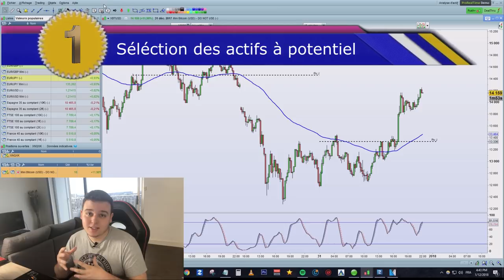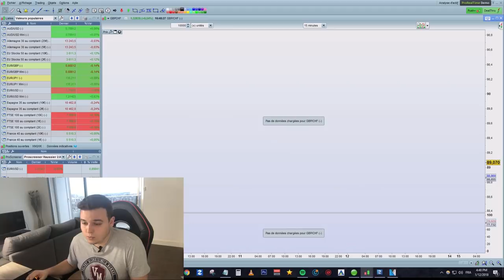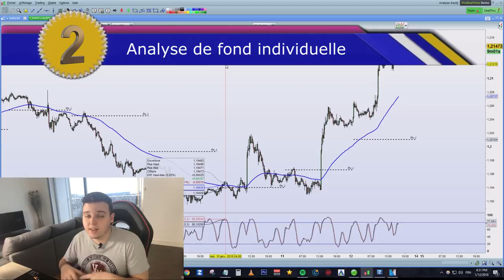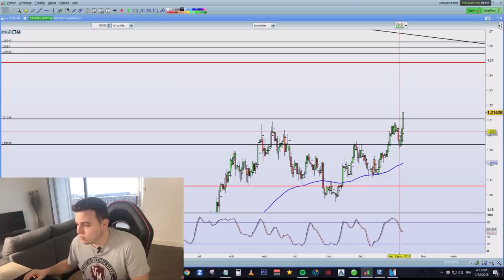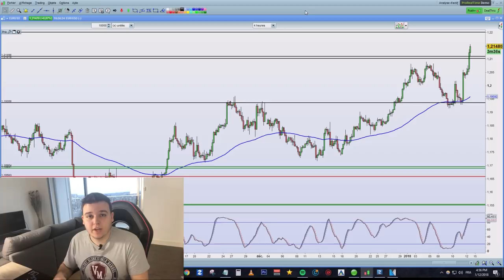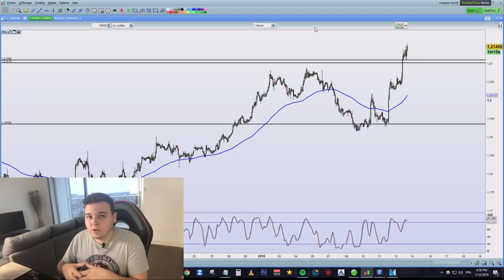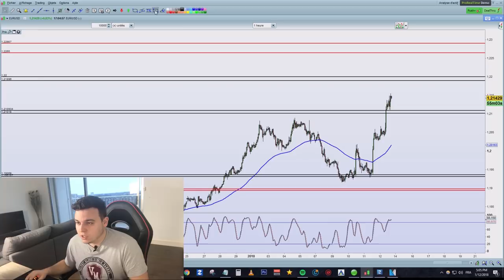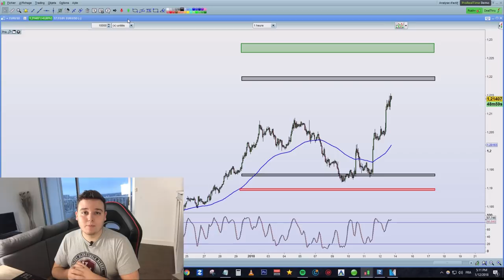LA ROUTINE D'UN TRADER GAGNANT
📝 Reboot : 3h pour reprogrammer ton cerveau
Une synthèse de 10 ans d'expérience dans le trading

🎓 Cursus de 20h et communauté privé IP
+15 000 passionnés formés depuis 2016